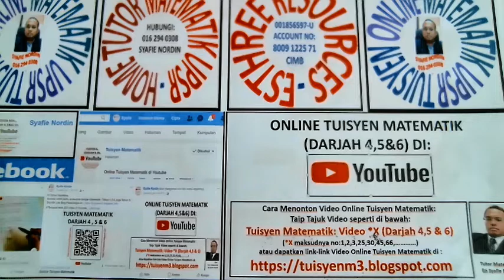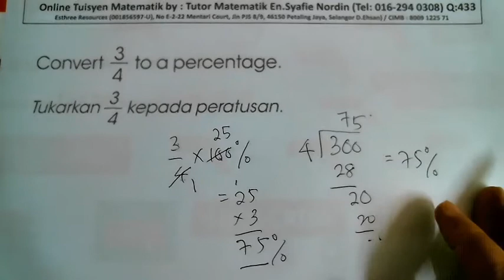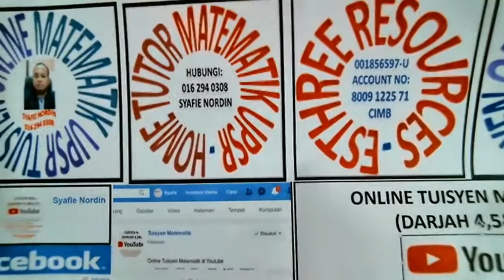Tuisyen Matematik: Video 433 (Darjah 4,5 & 6)